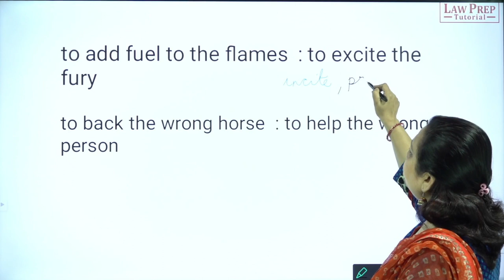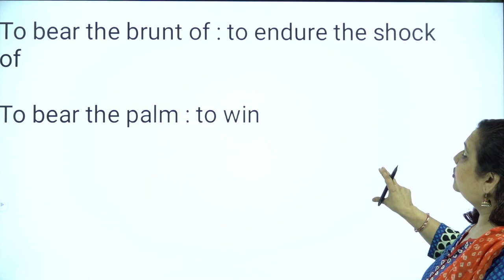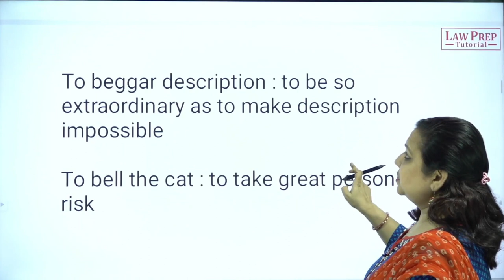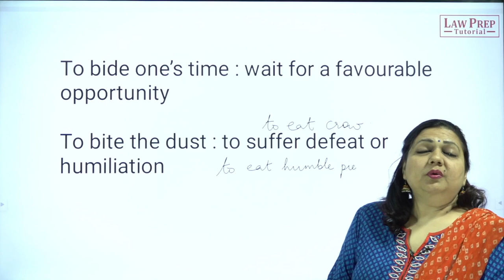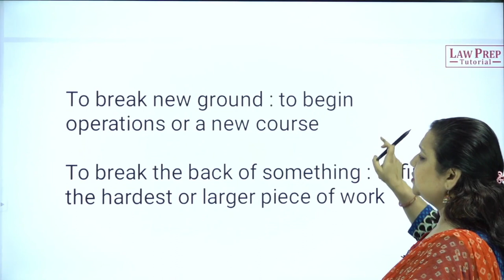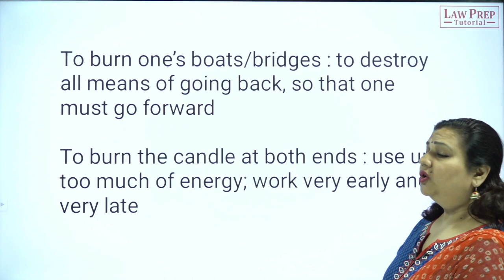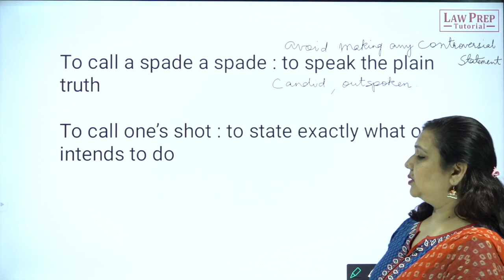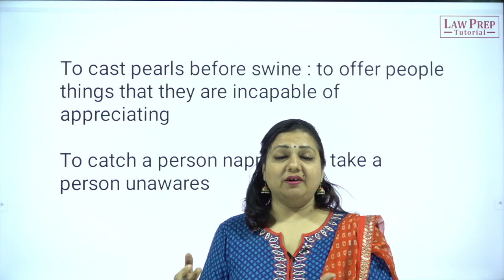Idioms and Phrases for CLAT 2022 | English | Dr. Sonia Jain | Law Prep Tutorial